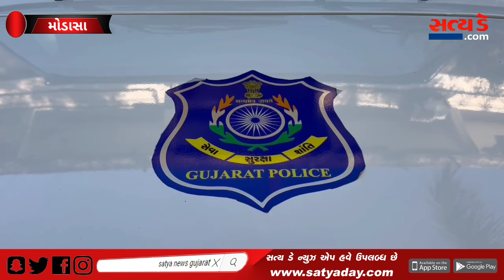ભડકાઉ ભાષણ કેસમાં મૌલાના મુફ્તી સલમાન અઝહરીની મુશ્કેલીઓ વધી, ગુજરાત માં ત્રીજો કિસ્સો સામે આવ્યો !